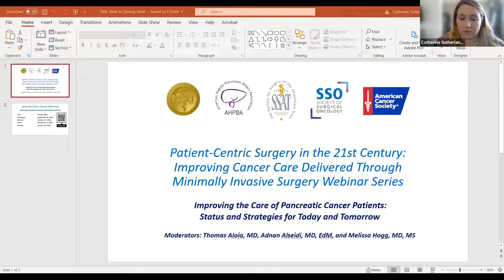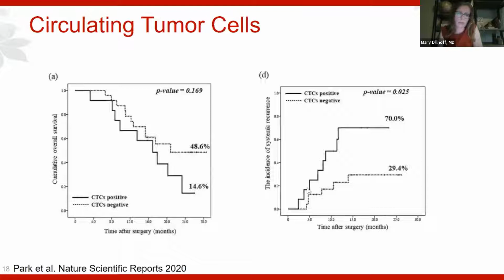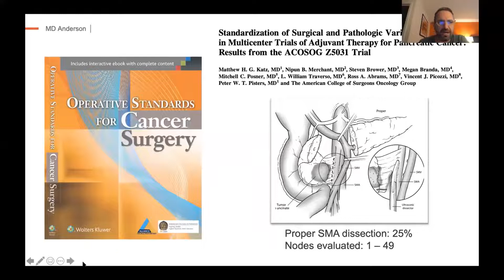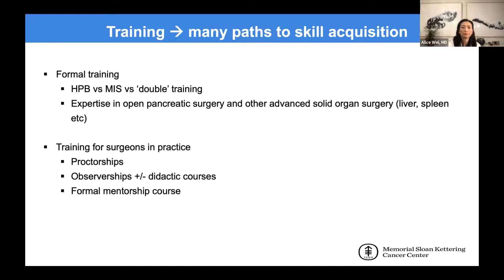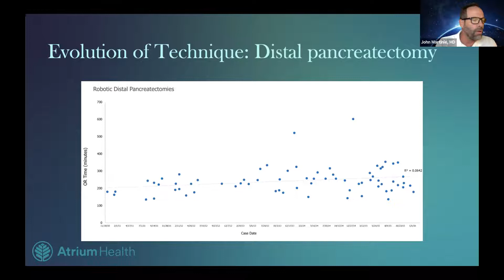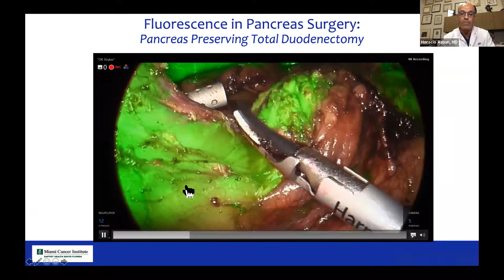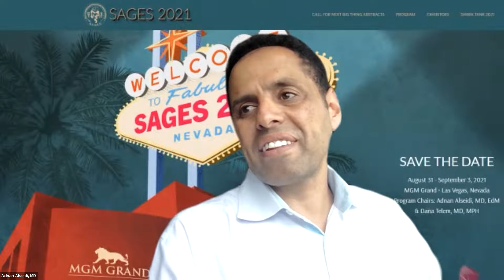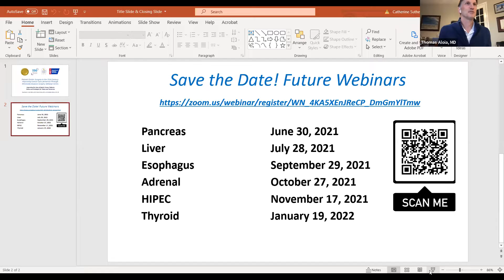Webinar Series Improving Cancer Care Delivered Through Minimally Invasive Surgery - Pancreas